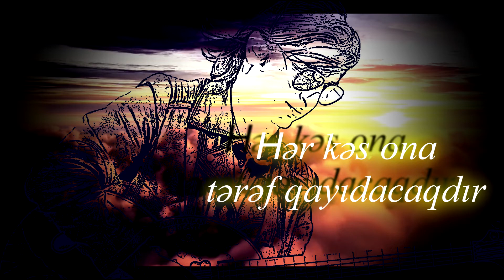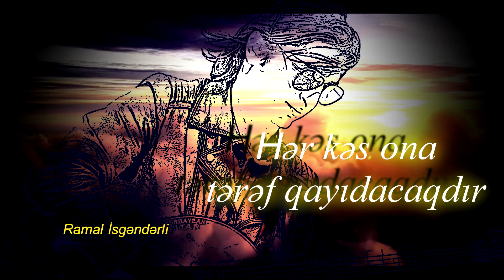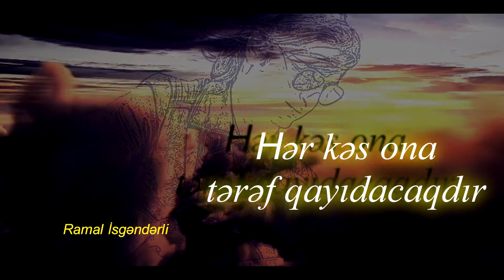Ramal İsgəndərli Gitara 🎶kompozisya şur🎶